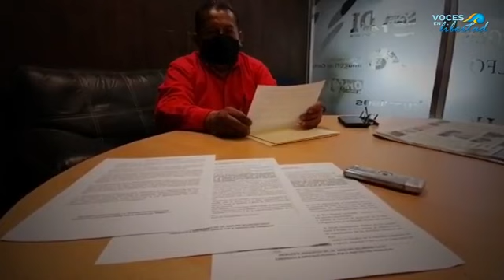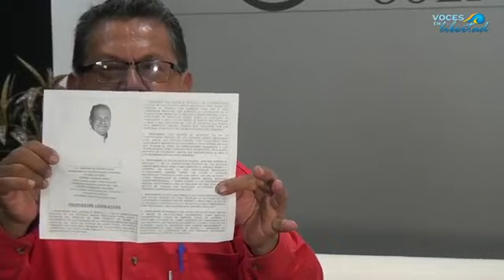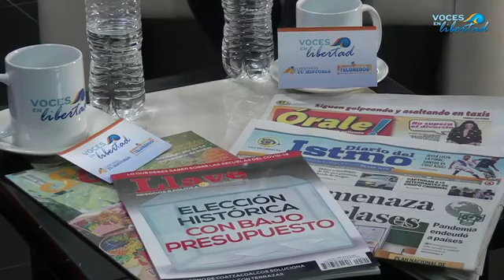VocesEnLibertad con Anselmo Secundino Diego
22º programa de VocesEnLibertad​ 🌬
🔹Invitado: Anselmo Secundino Diego, candidato a la Diputación Federal del Distrito XI por el PT.

🎙 : Heder López Cabrera
📺: mayo 24